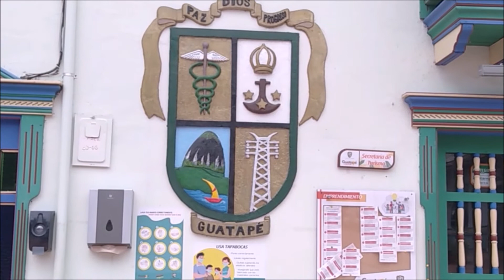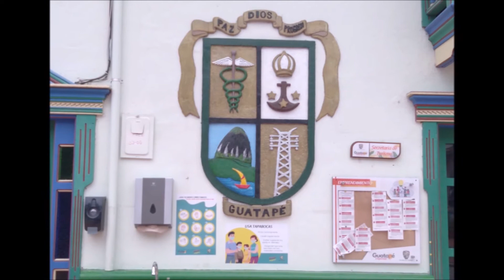Escudo de Guatapé.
En este video te contamos el significado del escudo de Guatapé - Antioquia.